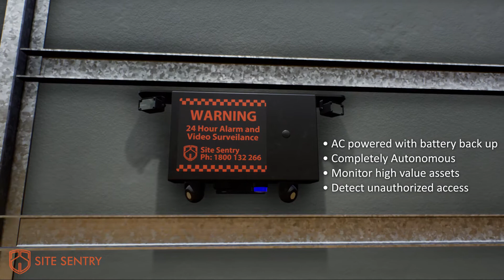Site Sentry Capabilty Video 2018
This short clip highlights the key features of the Site Sentry and Guard Box. It shows how both systems can be integrated into a site to provide a comprehensive security and surveillance solution. Site Sentry is an Australian business who design, manufacture and lease world class rapid deployment security solutions